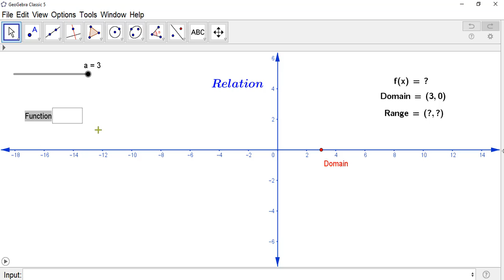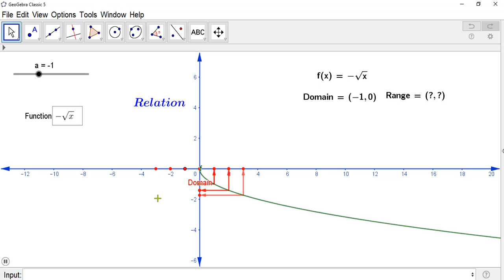Relations and Functions - Domain and Range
Domain and Range of the Functions